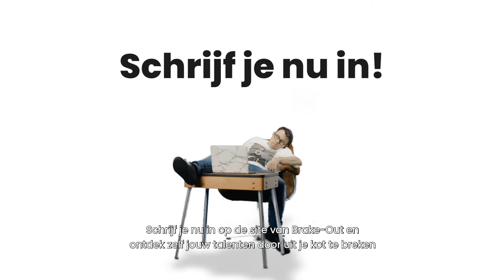Ontvang toffe doe-opdrachten van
Dankzij Brakeoutjekot verveel jij je niet bij strenge coronamaatregelen. Deze online tool geeft jongeren en jongvolwassenen (met een verstandelijke beperking) toffe opdrachten voor dichtbij huis of op vakantie. Door verschillende uitdagingen aan te gaan, breek je letterlijk uit je kot.